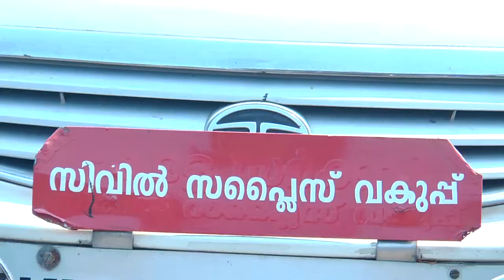കേരളത്തിലേക്കു പച്ചക്കറികൾ എത്തിത്തുടങ്ങി.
കേരളത്തിലേക്കു പച്ചക്കറികൾ എത്തിത്തുടങ്ങി.പാലക്കാട് അതിർത്തി വഴിയാണ് പച്ചക്കറി ലോറികൾ എത്തിത്തുടങ്ങിയത്